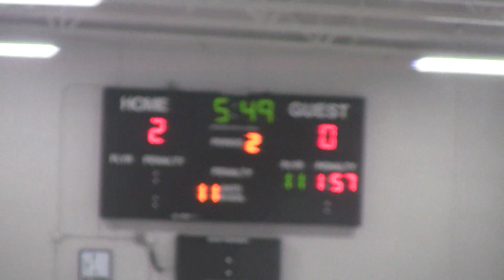ICE HAWKS WIN LITTLE CEASARS PATRICK A DIVISION PL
Traveling all the way to Trenton for a 9am game, for the Little Ceasars Midget "A" Patrick A Division playoff Championship game for 2 Fraser Travel teams, the Ice Hawks dominated the first 2 periods, hardly letting the Travelers get a shot on goal.Jason Fiddler started the Ice Hawks scoring at 4:40, burying a shot from the left side near the goal line on a nice pass from Kyle Banks.. Cam Wilson scored the Hawks second goal at 28:15 of the second period, driving the net after winning the faceoff.
 But then the 3 period came and the Travelers tied it up at 2. At 50:46
  in the game Patrick Fortier blasted a wrist shot from the circle past the Travelers goalie, assited by Connor Dailey and Stevie Smith to knotch the win for the Hawks! Way to go Boys!